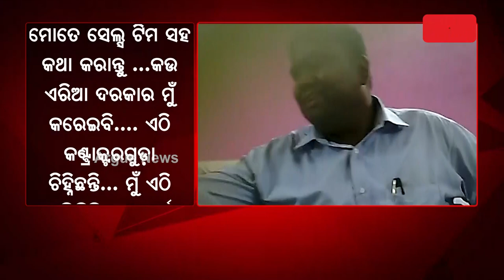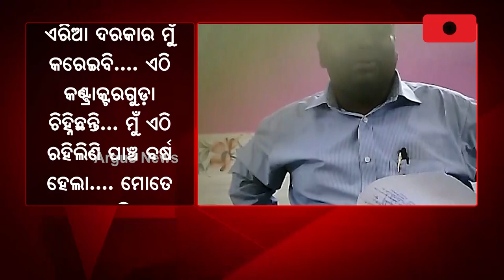Bati Gul Meter Chalu | Balasore Official Is Negotiating How To Disrupt Power Supply